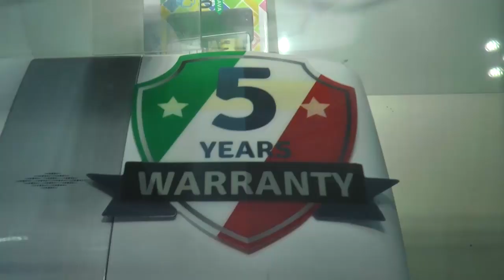BIENVENUE DANS LE SHOW ROOM SMK TOUBA